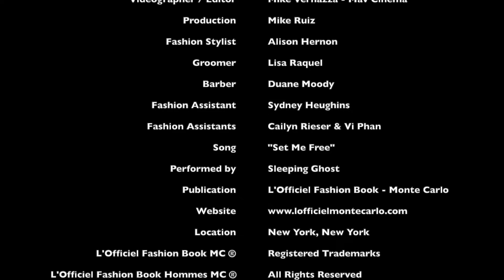L'Officiel Fashion Book Monte Carlo™ presents Anthony Mackie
Cover Star: Anthony Mackie
Creative Director & Photographer: Mike Ruiz
Editor-in-Chief: Dimitri Vorontsov
Videographer / Editor: Mike Vernazza - Mav Cinema
Production: Mike Ruiz
Fashion Stylist: Alison Hernon
Groomer: Lisa Raquel
Barber: Duane Moody
Fashion Assistant: Sydney Heughins
Fashion Assistants: Cailyn Rieser and Vi Phan
Song: "Set Me Free"
Performed by Sleeping Ghost
Publication: L'Officiel Fashion Book - Monte Carlo
Location: New York, New York
L'Officiel Fashion Book MC ® L'Officiel Fashion Book Hommes MC ® Registered Trademarks